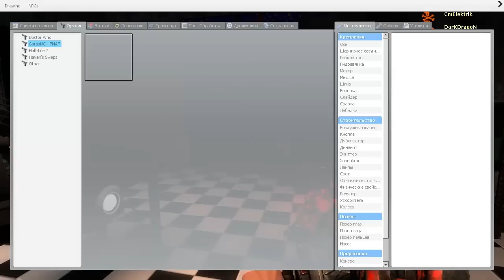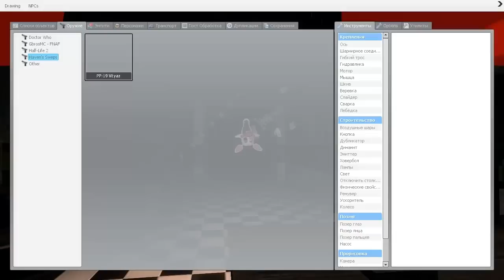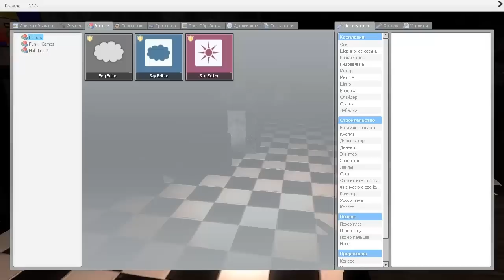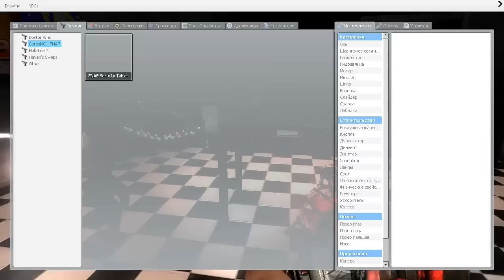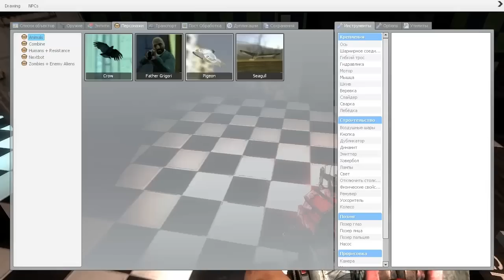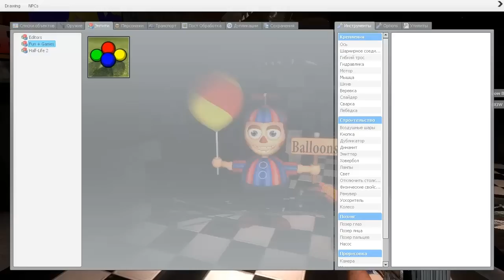Приключения в Garry's mod #21 Five Nights at Freddy's 2